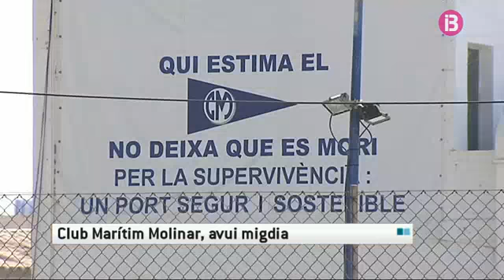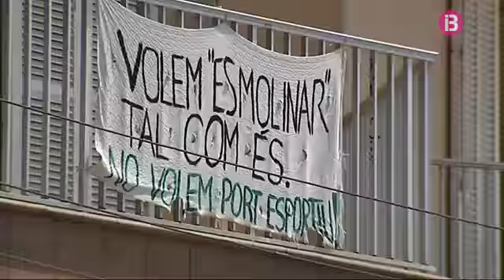El Club Nàutic del Molinar replanteja la seva ampliació